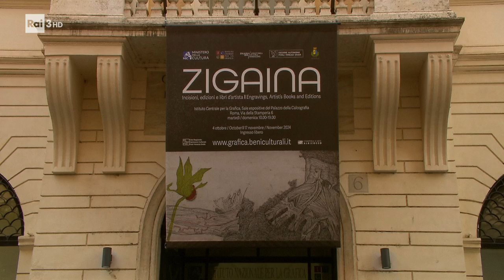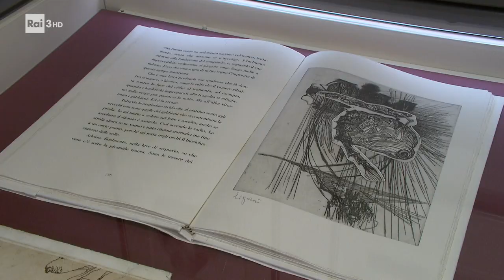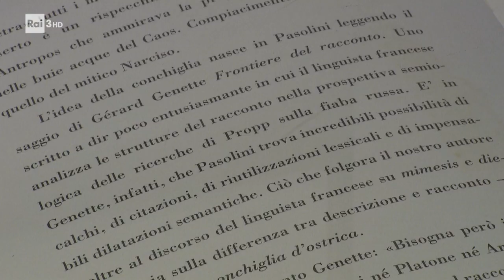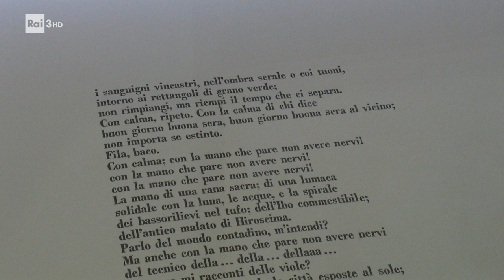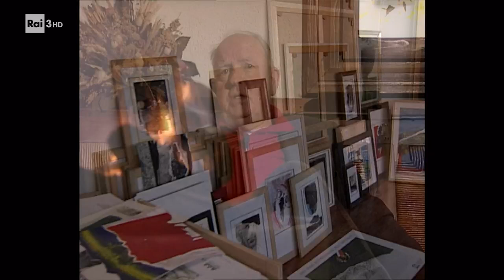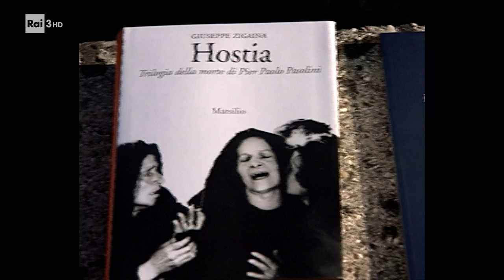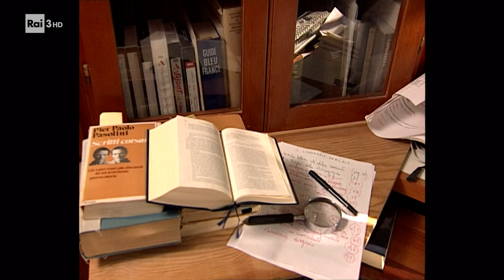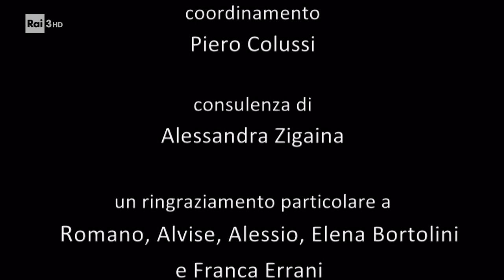Giuseppe Zigaina. La mia idea del dipingere - Documentario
Documentario di Francesco Bortolini. Introduzione di Maura Picciau, Ilaria Savino, Gabriella Pace e Piero Colussi